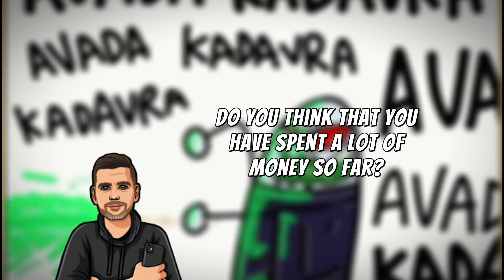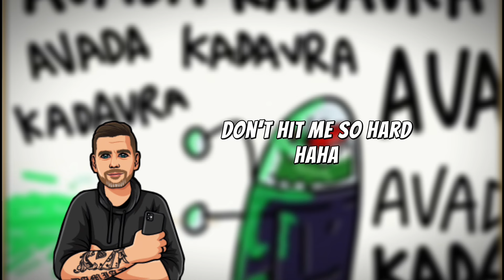I asked 10 questions to Voldemort! Those were his answers! ☺️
Willkommen zu einem aufschlussreichen Interview mit einem der stärksten Spieler in The Walking Dead Survivors! In dieser Episode sprechen wir mit Voldemort über seine Erfahrungen, Motivationen und Lieblingsmomente im Spiel. Erfahre mehr darüber, wie er zum Spiel kam, was ihn motiviert, weiterzuspielen, und welche Herausforderungen er auf seinem Weg gemeistert hat. Wir decken auch seine Lieblingsmomente im Spiel ab und erfahren, warum er sich entschieden hat, sich auf TWD:S zu konzentrieren.